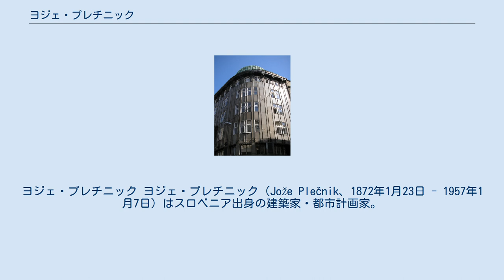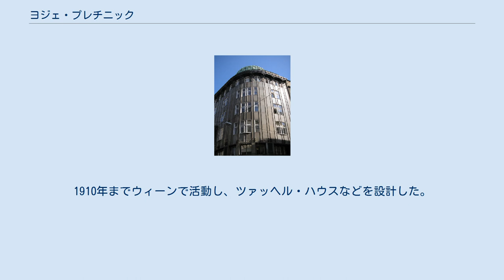ヨジェ・プレチニック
スロベニア・トラール紙幣の人物
ヨジェ・プレチニック ヨジェ・プレチニック（Jože Plečnik、1872年1月23日 - 1957年1月7日）はスロベニア出身の建築家・都市計画家。
リュブリャーナ生まれ。
オットー・ワーグナーの下で働いたのち、ウィーン、ベオグラード、プラハ、リュブリャナで活動した。
リュブリャーナの都市計画をはじめ、スロベニアに多くの作品を遺した。
 1872年スロベニア（当時オーストリア＝ハンガリー帝国）のリュブリャナに生まれた。
父親は家具職人で、家業を継ぐべくオーストリア・グラーツのギムナジウム、その後工芸学校に進学するが、そこで新環状道路計画の補助として参画することになる。
 1892年、父が亡くなり、ウィーンに移る。
1894年から1897年にかけてオットー・ワーグナーの下で学び、卒業後はワーグナーの主宰する設計事務所で働き、ウィーン分離派とも関わった。
 その後ウィーンで数年間建築の室内装飾と家具デザインなどを多く手がける。
 1900年に独立。
1910年までウィーンで活動し、ツァッヘル・ハウスなどを設計した。
1911年から活動場所をプラハに移し、プラハ工芸学校の講師に転進。
その後プラハ城と大統領府の修築に関わることにもなる。
10年ほど滞在した後、母国のスロベニアに戻った。
スロベニアでは建築家、都市計画家として首都リュブリャナで活動した。
 後年、その功績を讃えられ、500トラール紙幣の肖像になった。
 ツァッヘル・ハウス